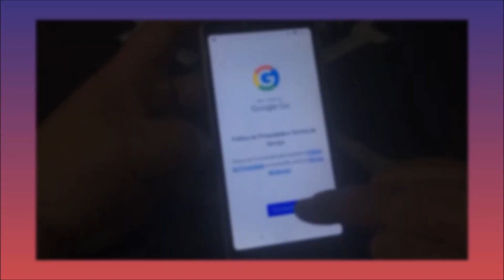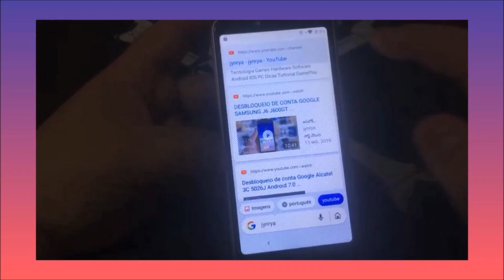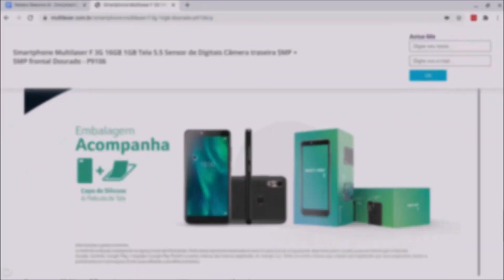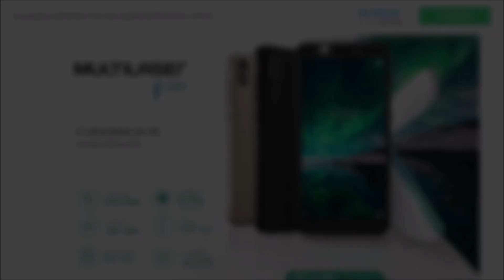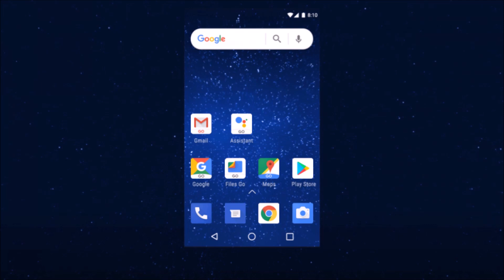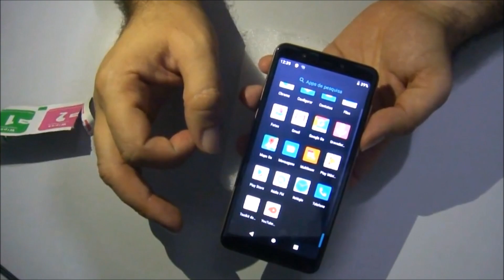Multilaser F e F Pro são bons? Valem a Pena? Análise Completa!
Os smartphones Multilaser F e Multilaser F Pro são bons aparelhos pra você? Saiba tudo.

Os smartphones da linha Multilaser F foram lançados em 2019 e continuam a venda no mercado brasileiro com preços bem baixos. Será que vale a pena investir nestes aparelhos ou é melhor pagar um pouco mais em dispositivos mais caros? Confira nos próximos minutos.

Começaremos com o Multilaser F. O design no dispositivo é bem simples mas bonito, com carcaça de plástico. Apesar de passar a aparência de frágil, é condizente com a faixa de preço do produto e com a capinha que já vem na caixa, esse problema é facilmente resolvido.

O aparelho é fino e leve, sendo bastante confortável de segurar. A tela de 5.5 tem solução 480x854 Pixels, o que resulta em 178 ppi de densidade. Na prática, o ecrã apresenta baixo brilho e os ângulos de visão são bem limitados.

Equipado com processador Unisoc SC7731E, o Multilaser F apresenta desempenho aceitável para tarefas simples do dia a dia, como conferir e-mails, conversar pelo WhatsApp ou Telegram e assistir vídeos no YouTube. O Android Go 9, dá um pouco mais fôlego ao aparelho, pois demanda menos do hardware. Apesar disso, a troca entre aplicativos é um pouco mais lenta devido a memória RAM que é de 1GB, mas rodará os apps mais simples sem maiores problemas.

Para uso leve, o dispositivo vai bem, mas se seu objetivo é rodar games pesados é melhor investir um pouco mais em outros aparelhos. Títulos mais simples como Paciência, Pou e Jetpack Joy Ride, rodam, apesar da demora para abrir os aplicativos em alguns casos. FreeFire até roda, mas travamentos foram constante, mesmo com gráficos reduzidos.

O aparelho tem 16GB de armazenamento, com aproximadamente 12GB livres para o usuário. O espaço só é suficiente para baixar os aplicativos indispensáveis para o cotidiano. Apesar disso, é possível adicionar cartão de memória de até 64GB.  Quanto as câmeras traseira e frontal, de 5 e 5 megapixels, os resultados em ambientes bem iluminados foram bem, sendo suficientes para registros casuais. A noite, as fotos saem com ruídos bastante aparentes.

O sensor de impressões digitais é bom para a faixa de preço, tendo velocidade aceitável. Na caixa, já vem capinha e película, o que já facilita bastante.

A bateria tem 2.500 miliamperes hora. Com essa baixa capacidade, o Multilaser F consegue chegar ao fim do dia somente com uso leve, conferindo algumas mensagens durante e o dia.

O Multilaser F é um aparelho bem simples com Android Go, que vai atender apenas os usuários que precisam do básico no smartphone. É um dispositivo que tem um público muito específico.

Mas e no Multilaser F Pro? O cenário muda?

O design é similar ao modelo anterior, sendo feito em plástico e com poucas bordas. Apesar de simples, a aparência do aparelho é agradável. O F Pro é um pouco mais pesado e mais grosso que o modelo anterior, mas ainda sim, o uso é confortável.

A tela também tem 5.5 polegadas, com 480x960 pixels, que rende 195 ppi de densidade. A tela é um pouco melhor que o modelo anterior, mas ainda tem problemas similares, como o baixo brilho e ângulos de visão comprometidos em alguns casos.

Equipado com processador Mediatek MT6739, o desempenho também é melhor que o modelo mais antigo. Para uso simples, como aplicativo de e-mail, mensageiro e rede sociais, o desempenho é aceitável. Mas mesmo com um processador melhor, jogos pesados e com gráficos mais elaborados também não são recomendados para este aparelho, devido a limitação de RAM e a GPU simples. O Android também é o 9 na versão Go, mais leve e focado em apps que consomem menos recursos.

O conjunto de câmeras é o mesmo, com sensores de 5 megapixels da traseira e na frontal, então, registros de dia tem qualidade melhor, enquanto a noite a qualidade piora bastante. Assim como no modelo anterior, é indicado para registros casuais do dia a dia.

Este aparelho também conta com 16GB de armazenamento, com 12GB livres. É possível adicionar um cartão de memória, aumentando para 128GB de espaço.

A bateria neste modelo é ainda menor que o antecessor. Agora com 2200 mAh e com tela com maior resolução, os resultados pioram um pouco, mas são suficiente para uso simples.

Recursos como o leitor de impressões digitais, rádio FM e os acessórios capinha e película também estão disponíveis na caixa deste modelo.

A nossa conclusão, é que o F Pro é bastante similar ao F, tendo poucas mudanças. Também pode servir para pessoas que não tem familiaridade com tecnologia, que precisam de um segundo dispositivo para levar por aí ou até um aparelho simples para utilizar em sua empresa.